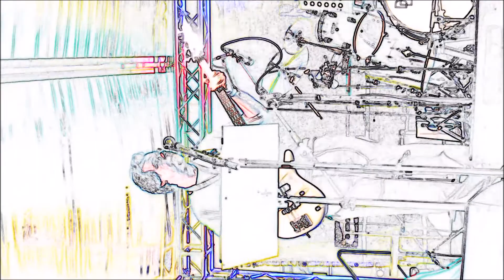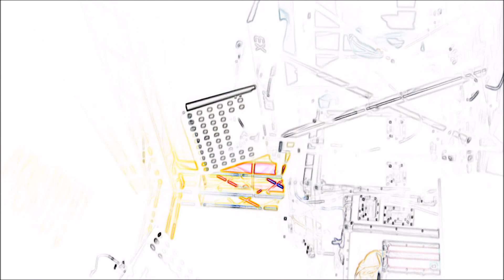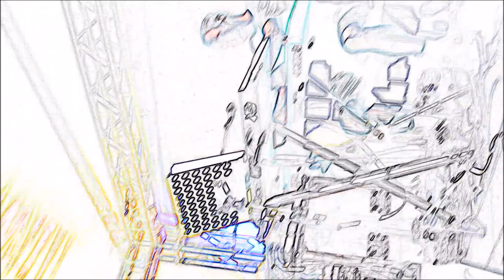In The Middle of The Night